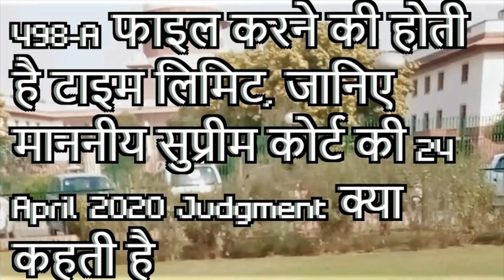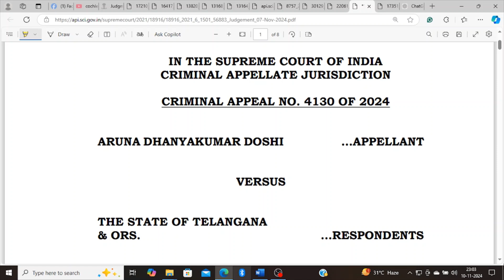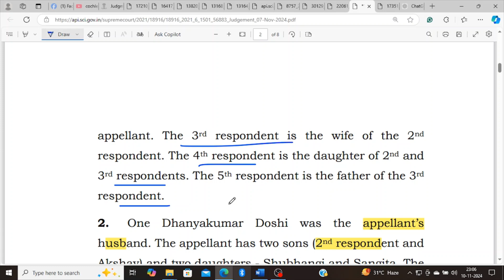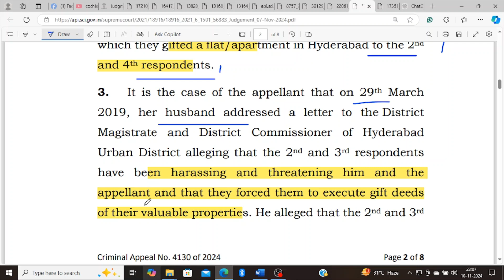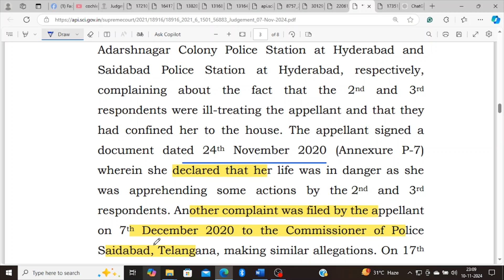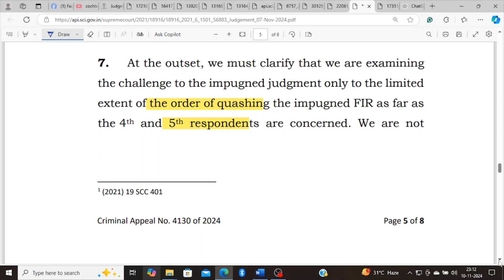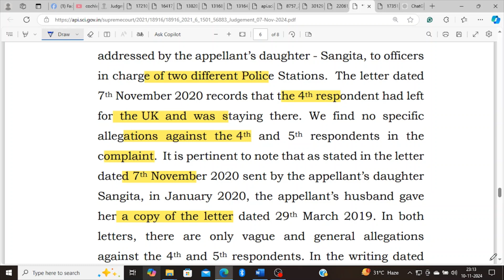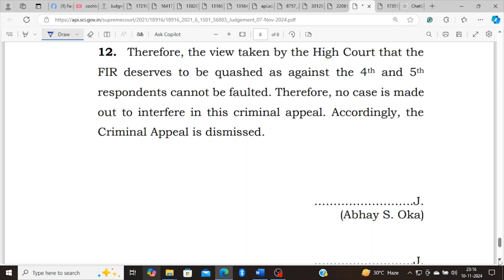यदि आरोपों में आरोपी के खिलाफ कोई विशिष्ट भूमिका का खुलासा नहीं होता है, तो FIR रद्द की जा सकती है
ARUNA DHANYAKUMAR DOSHI …APPELLANT
VERSUS
THE STATE OF TELANGANA
& ORS. …RESPONDENTS
DOJ: 07/11/2024

498-A केस की step by step पूरी प्रक्रिया जानिए ( महिला सेल से लेकर कोर्ट के फाइनल आर्डर तक )

498-A फाइल करने की होती है टाइम लिमिट, जानिए माननीय सुप्रीम कोर्ट की Judgment क्या कहती है

498-A/406 IPC केस में FIR/Chargesheet/Charges को quash करवाने की 10 (दस) महत्पूर्ण बातें